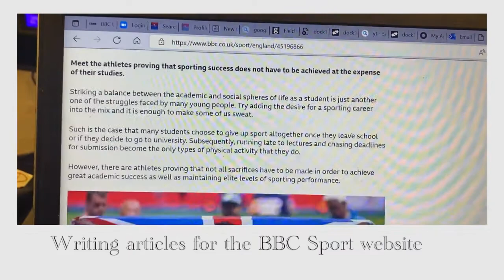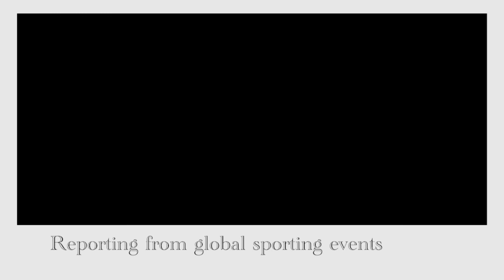What does a BBC SPORT journalist do?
The role
 of a journalist